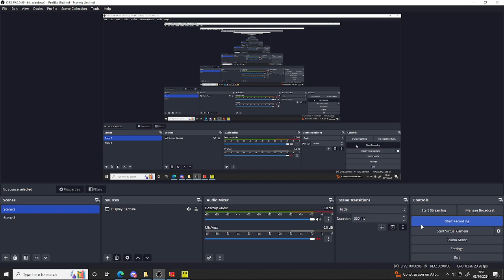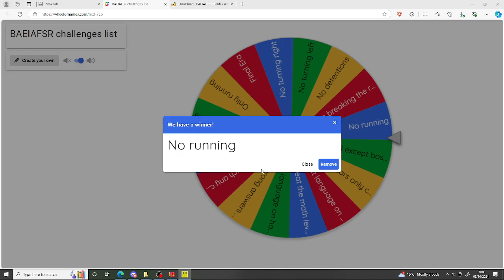(💎NO RUNNING💎) Baldi's Advanced Education In A Failed School Remastered - Baldi's Basics Fangame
Credits:
@BaldiAMCD: for this awesome fangame